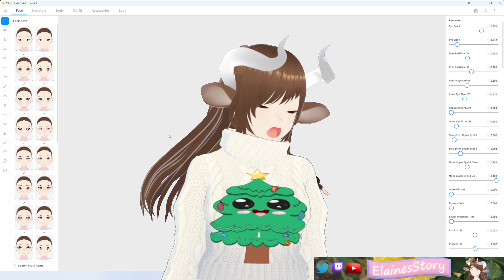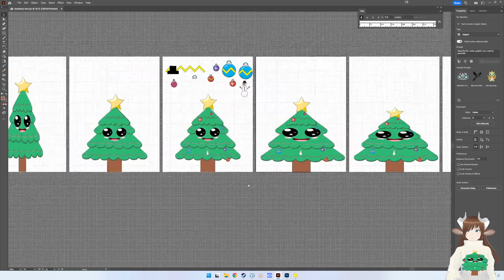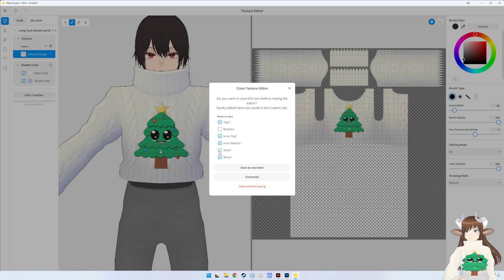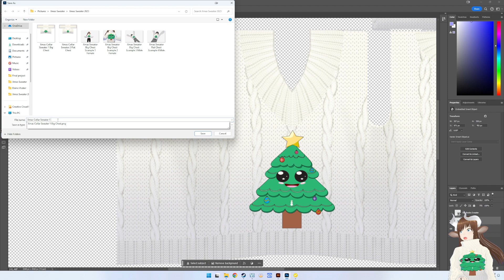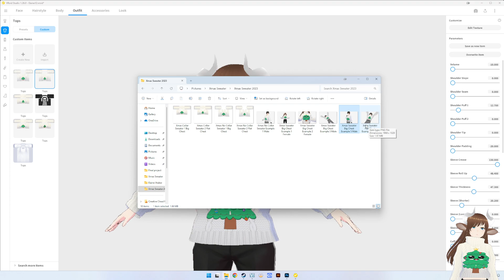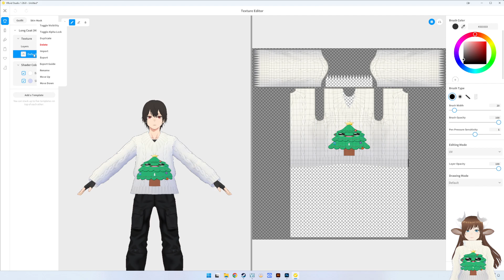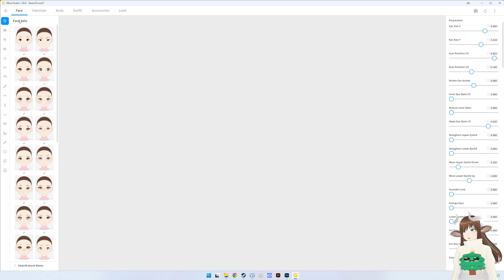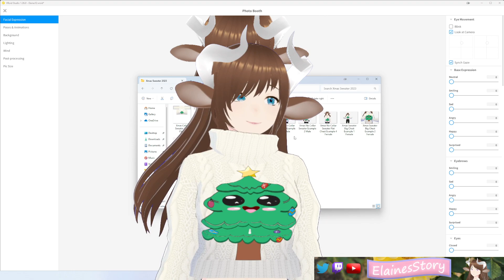Desinging My Christmas Sweater 2023 Part 4 Making it for Flat Chested People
I'm going to redesign the sweater for other people to wear. It's too distorted if you don't have big ummm. assets.

Project Summary:
Today we are going to start designing a Christmas Sweater for 2023! This is going to be like last year and going to be a rush job on this. We are going to use the Vroid Sweater as a base and then make a design to go ontop of it. Let's get to it!

About me:
I'm a Minotaur girl. RAWR XD. So being trans and looking the way I do now really bums me out so I thought I'd try being a V-Tuber so I don't have to look at myself. Then I can actually edit my youtube videos and try to go for a better quality. I'm not going to be editing these down, because I want this to show how a creator actually works and how much time I put in to this.

Here are my links to what I'm using to make this video. It doesn't cost you anything and I get paid for referring you to this product.

Adobe Illustrator
Adobe Photoshop

Hardware:
Shure SM7B Microphone
TC-Helicon GO XLR Broadcast Production Studio Mixer
Neewer NW-35 Metal Suspension Boom Scissor Arm Stand
aokeo Professional Microphone Pop Filter
Logitech Brio 4K Webcam